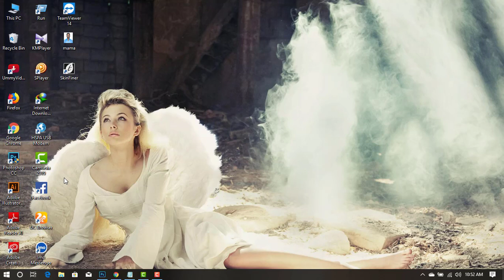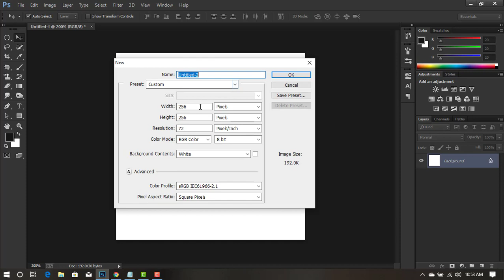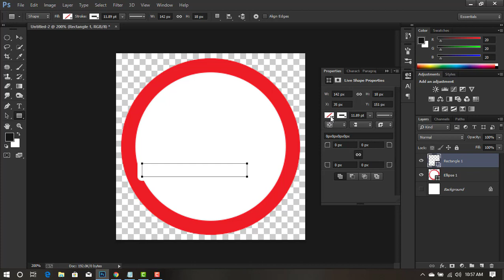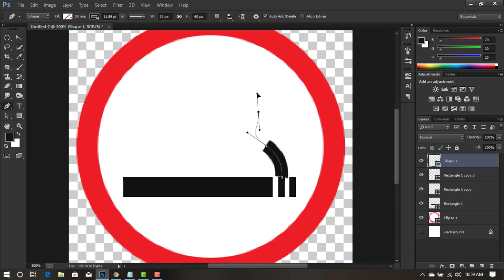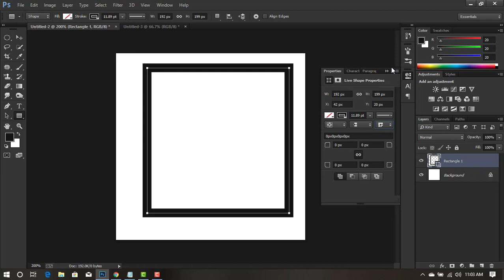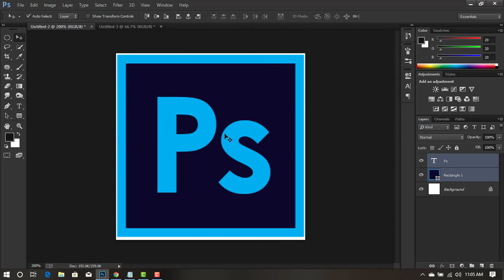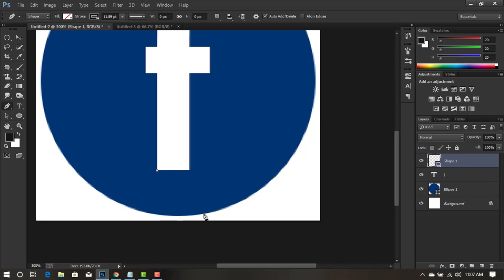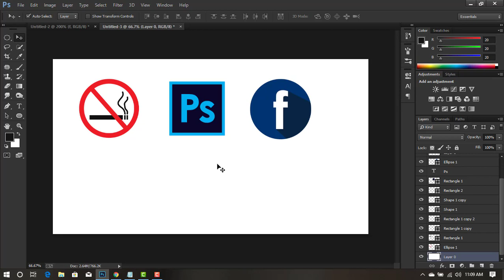Photoshop Tutorial | How to Design icon